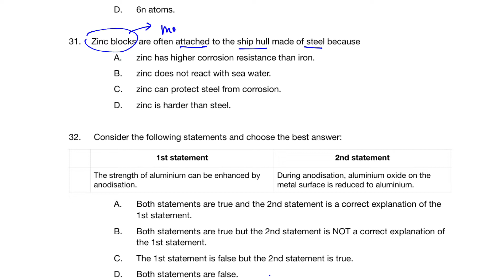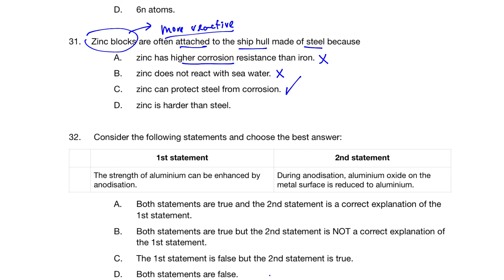DSE MC Metals Q31